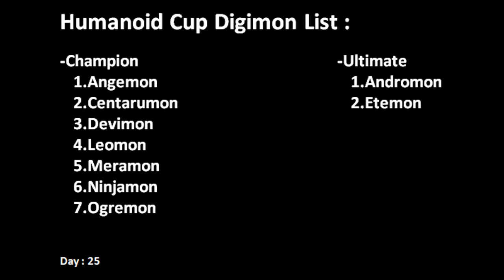Digimon World - Humanoid Cup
Let's Play "Digimon World"

A Tournament called "Humanoid Cup"
for a complete info, follow this video.